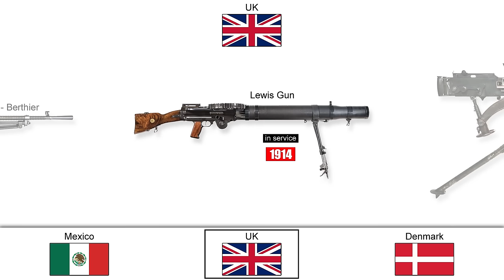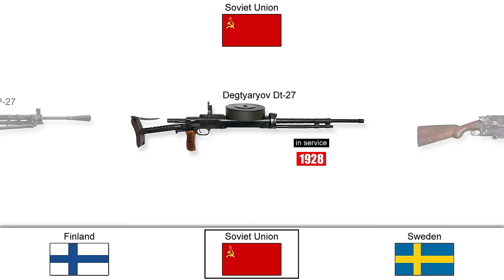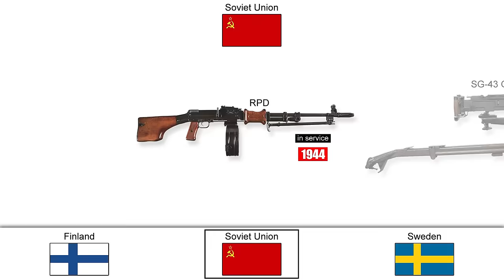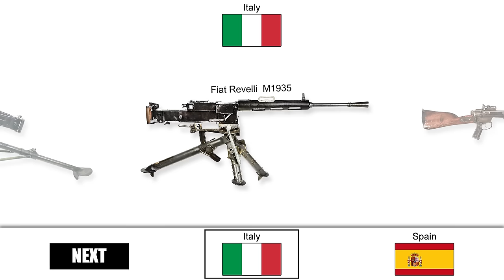WW2 Machine Guns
Watch machine Gun used by different countries in World War 2 (WW2)

If you found this video interesting, CHECK THIS OUT